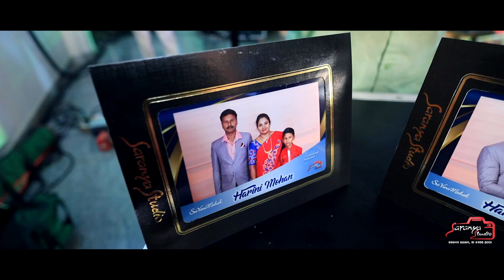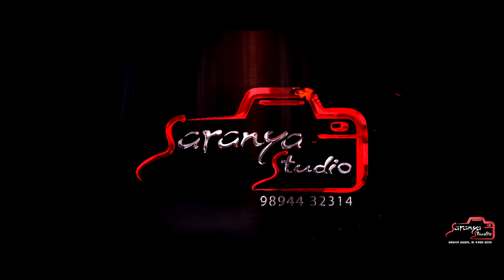Harini + Mohankumar Reception Ceremony | Uthangarai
we capture your precious moments and beautifully present them in stunningly designed photo books. Our innovative photo shoots with exceptional photographic quality and first class customer service continues to redefine family photography; creating lasting memories for generations to come.

Saranya Studio

Chitra Mahal (inside), Collector Office Road,
New Bypass Road, Vellore – 632004

Sainathapuram Branch
Thoothukudi Hwy,
Sainathapuram, RV Nagar,
Vellore, Tamil Nadu 632001